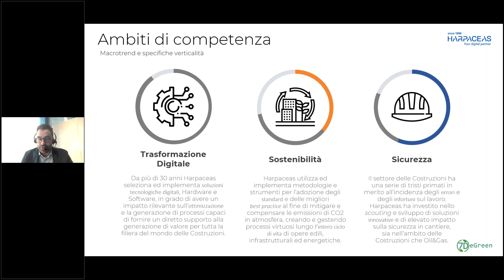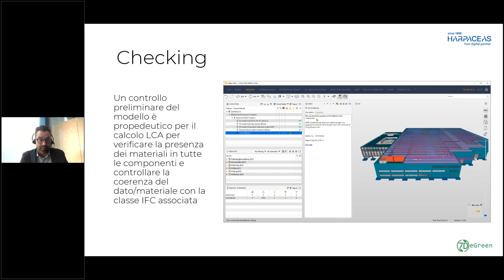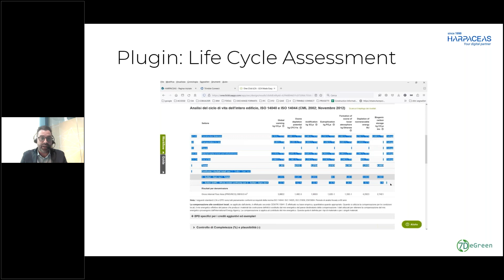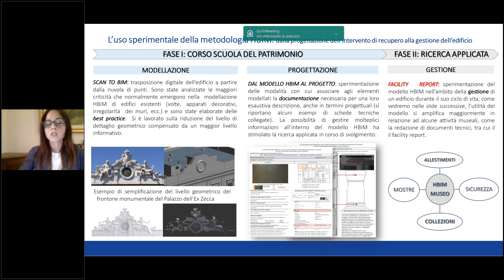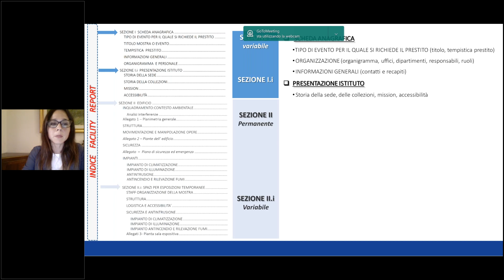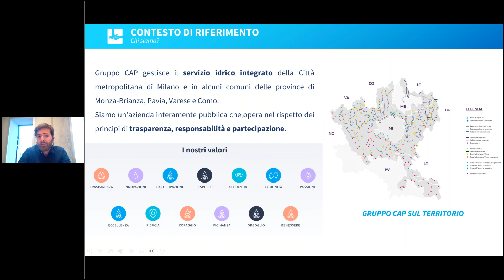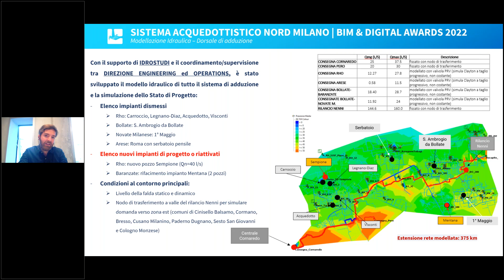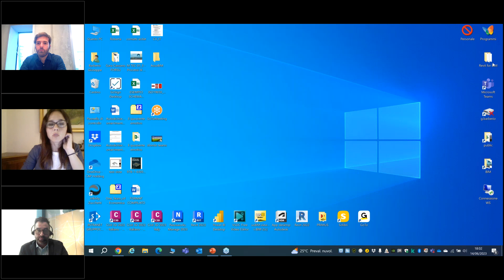BIM&Digital Award Presentazione progetti vincitori 2022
Il webinar (14/06/2023) presenta alcuni dei progetti vincitori della passata edizione del BIM&Digital Award di cui è da poco stata presentata la nuova edizione.
Ricerca industriale: 7DeGreen. Relatore: Ing. Ugo Piccinno.
Ricerca: Approcci innovativi per la redazione del Facility Report. Relatore: Arch. Annalisa Ruggeri (Fondazione Scuola Dei Beni E Delle Attività Culturali).
PA e digitalizzazione: Sistema acquedottistico nord Milano: centrale e dorsale di Cornaredo. Relatore: Ing. Giuseppe Barberio (Gruppo Cap)